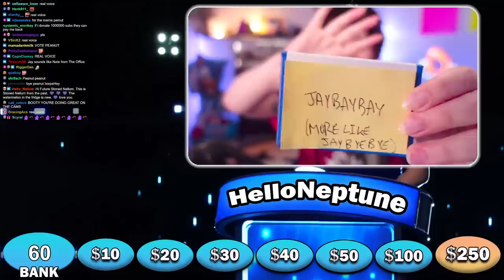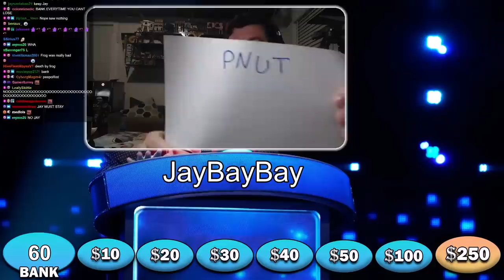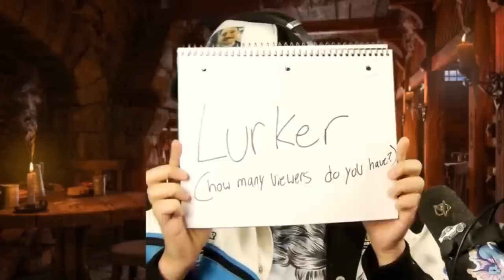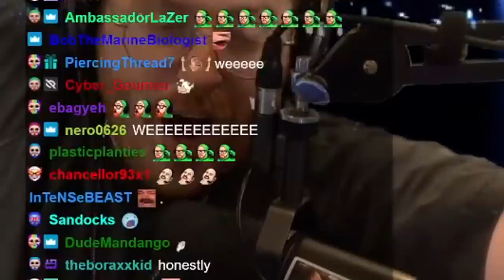REDEEMING MY BIGGEST MISTAKE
We put ourselves head to head with chat to see who was truly the Weakest Link.

Featuring:

HelloNeptune

CarlosTheGardener

VilifiedPeanut

Yungelderberry